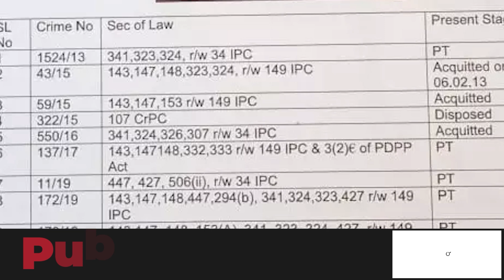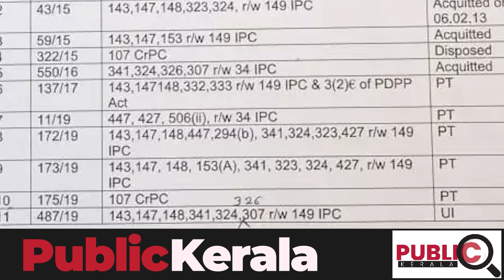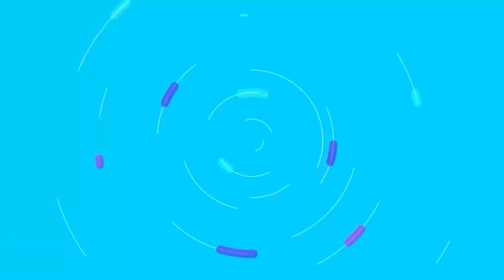സംഘികൾ തനിനിറം കാണിച്ചു തുടങ്ങി | palakkad rss | sanjith